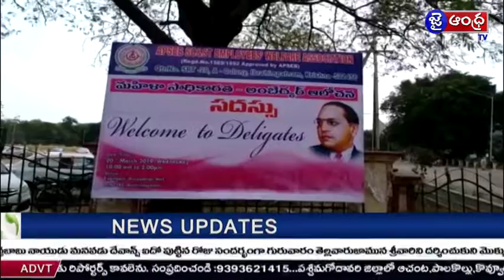కృష్ణా జిల్లా ఇబ్రహీంపట్నం లో మహిళా సాధికారత సదస్సు